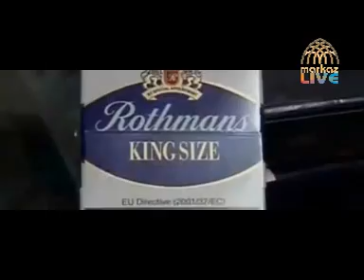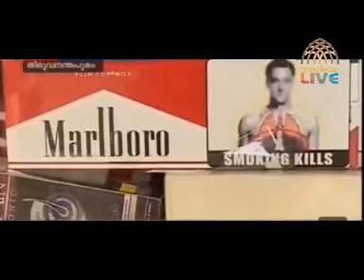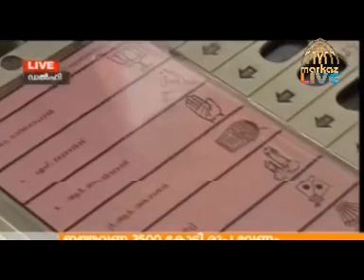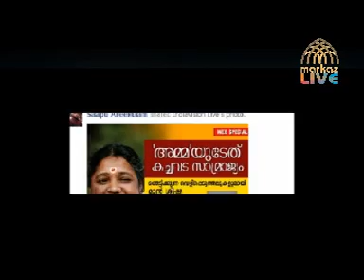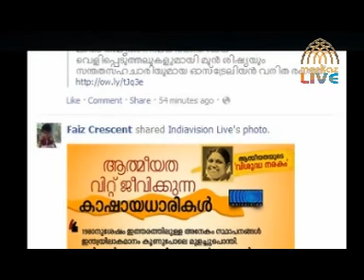MARKAZ LIVE NEWS 19 02 2014 WEDNESDAY